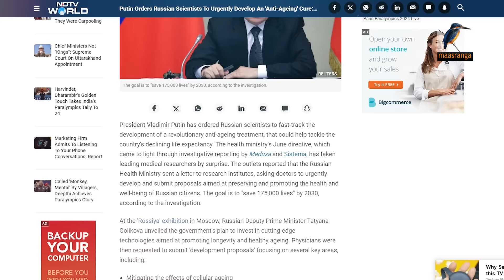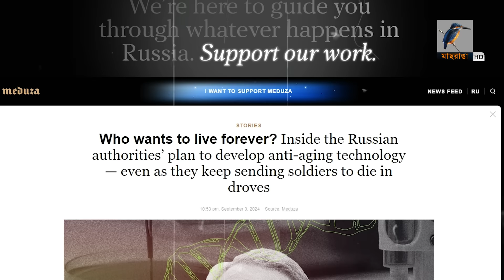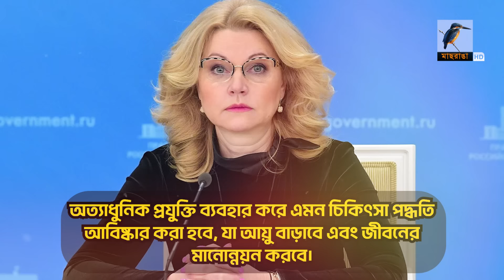বার্ধক্যকে পরাজিত করতে পুতিনের নির্দেশে মাঠে নামলেন রাশিয়ার বিজ্ঞানীরা | Maasranga News